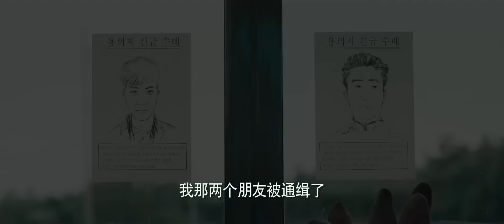《坏蛋必须死》首款凌厉预告 孙艺珍疯练“韩国小娘们”200遍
假期来临之际，在釜山当中文老师的强子（陈柏霖 饰）和从中国家乡远道而来的好哥们三儿（乔振宇 饰）、大头（丁文博 饰）和弟弟帕帕（杨旭文 饰）相约，一起到济州岛散心。狂飙的小混混、性感的韩国女人（孙艺珍 饰）、执着的老警察（张光 饰）、神秘的尾随者（申贤俊 饰）、不着调的牧师（朴哲民 饰）接连出现在他们身边。期盼已久的旅程，因为这些人的存在而鸡飞狗跳、险象环生，好像每个人都做了坏事。此时一只神秘小黑猪出现让所有人杀红了眼，更将众人推向生死危急的关口……
　　到底怎样才能脱离险境？究竟谁才是那个真正该死的“坏蛋”？